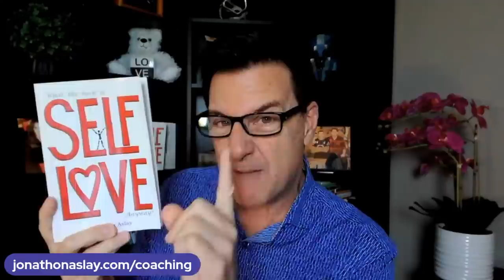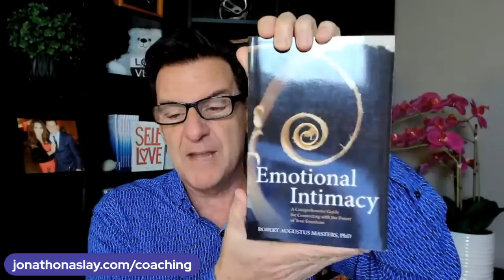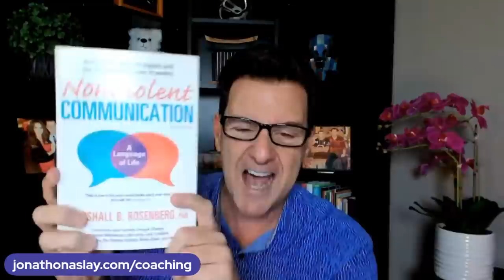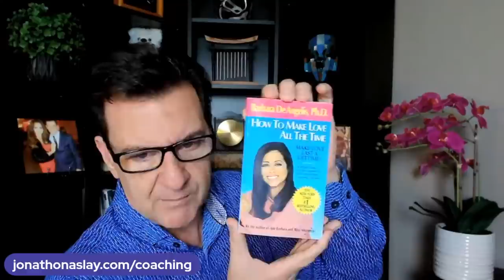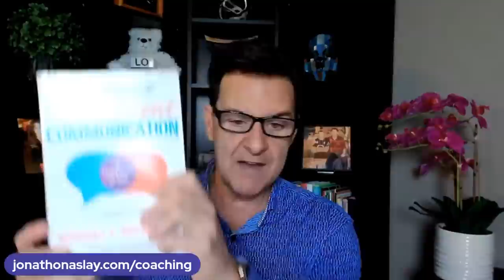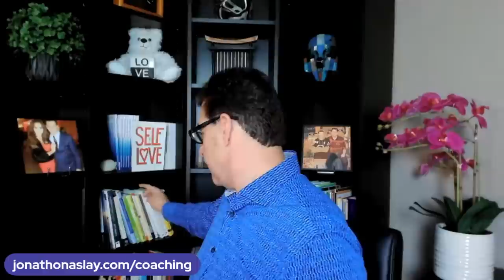His Silence Means THIS! Do THIS When He's Been Distant